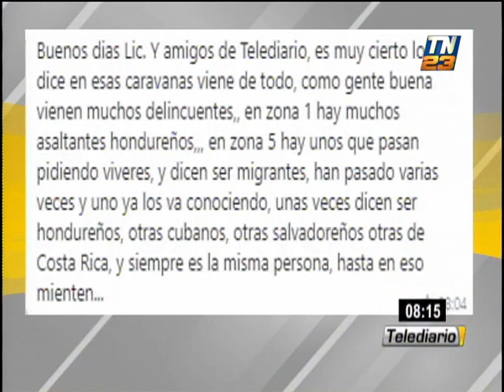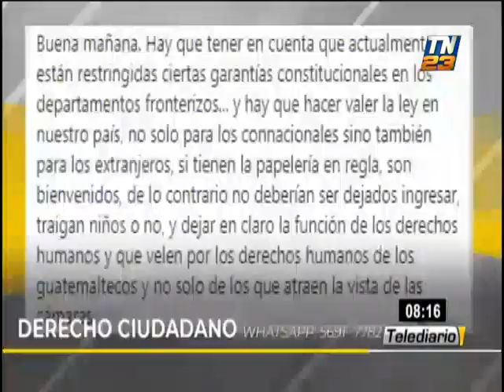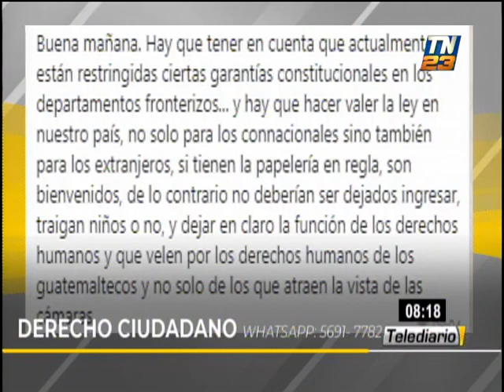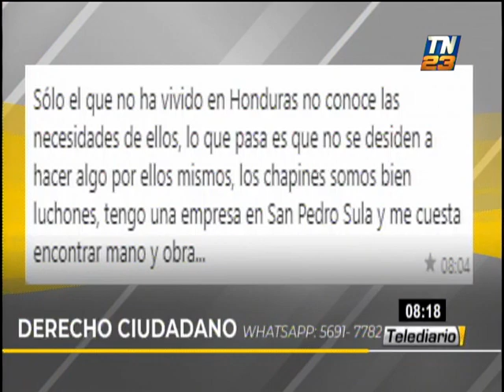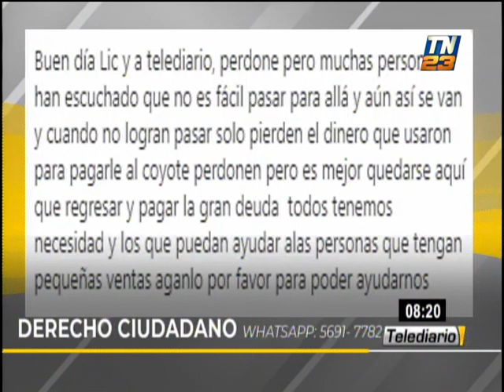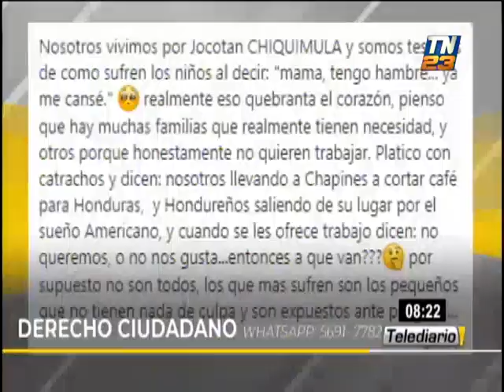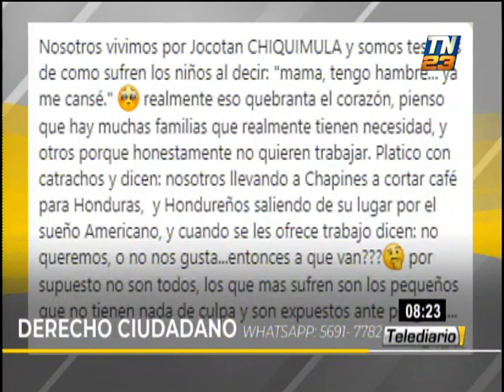¿Qué ocurrirá con la nueva caravana migrante?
Esta mañana, el licenciado Rivera Clavería enfatizó en la importancia de solucionar los problemas que aquejan a ciudadanas y ciudadanos que deciden migrar a Estados Unidos.